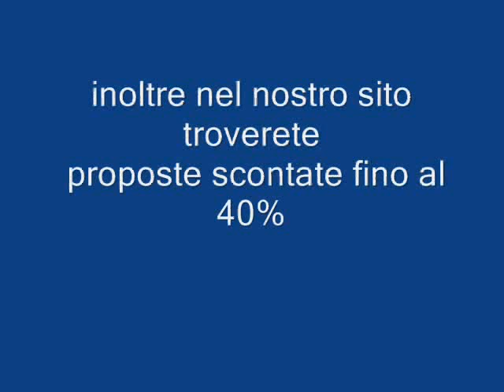Тунис. Хаммамет. Отдых.